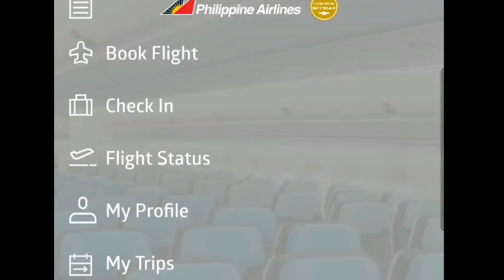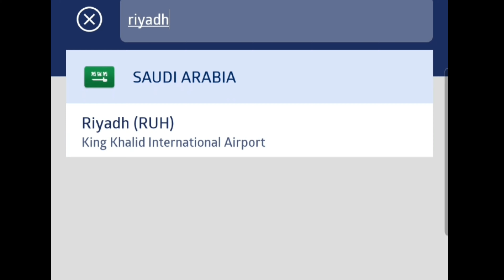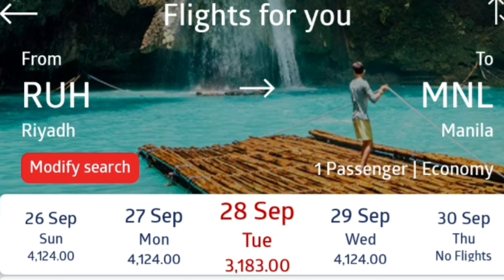🔴 LATEST UPDATE/ DIRECT FLIGHT/ RIYADH TO MANILA SA BUWAN NG SEPTEMBER / PHILIPPINE AIRLINES